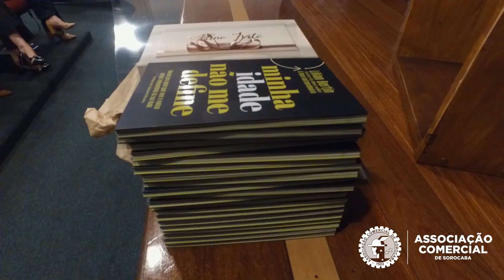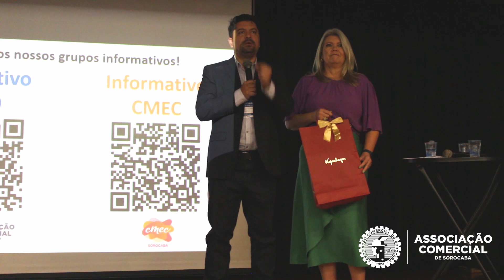98º Café da Manhã de Negócios - Associação Comercial de Sorocaba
Na 98ª edição do nosso tradicional Café da Manhã de Negócios, recebemos a Lilian Bertin com a palestra "Minha Idade não me Define" que motivou a todos persistirem na busca dos seus sonhos e mostrou que idade é só um número para quem quer se reinventar.